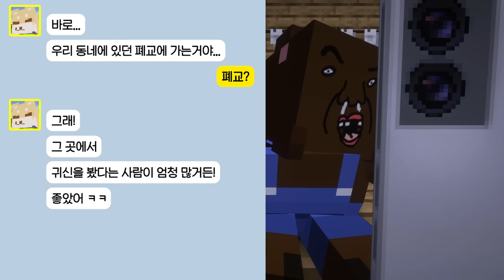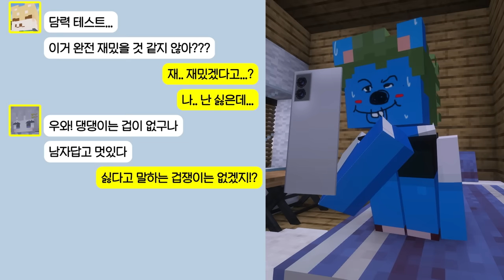학교 괴담!? 친구들과 여름방학때.. 폐교에서 담력 훈련을 해요!! [담력 훈련 1화]